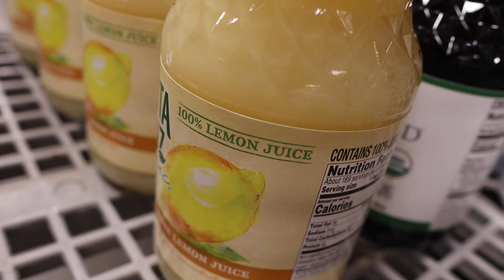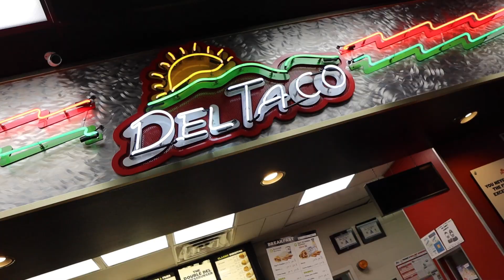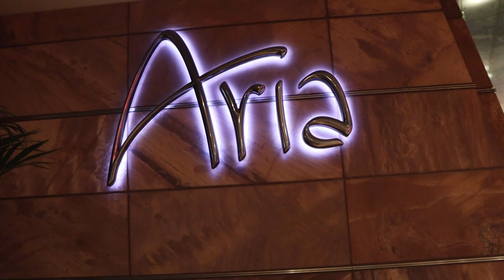Such a Good Game